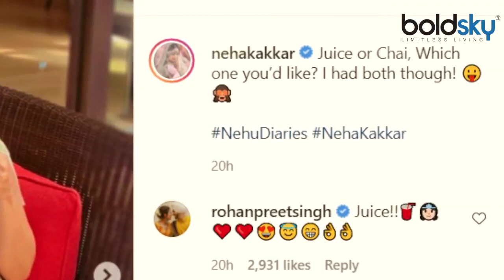Neha Kakkar ने नाश्ता करते हुए Fans से पूछी उनकी पसंद | Boldsky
Bollywood's famous singer Neha Kakkar is very active on social media, she is often seen sharing photos and videos with her fans on her Instagram. Recently Neha Kakkar shared a picture from her Instagram account. Singer is seen doing breakfast in this photo. However, the special thing is that Neha Kakkar Photos is drinking tea and juice together with paratha. Sharing this picture, Singer wrote in the caption, "Tea or juice, what would you like to drink? I have both."

बॉलीवुड की मशहूर सिंगर नेहा कक्कड़ (Neha Kakkar) सोशल मीडिया पर काफी एक्टिव रहती हैं, वह अकसर अपने इंस्टाग्राम पर फोटो और वीडियो फैन्स के साथ साझा करती नजर आ जाती हैं. हाल ही में नेहा कक्कड़ ने अपने इंस्टाग्राम एकाउंट से एक तस्वीर साझा की है. इस फोटो में सिंगर ब्रेकफास्ट करती नजर आ रही हैं. हालांकि, खास बात यह है कि नेहा कक्कड़ (Neha Kakkar Photos) पराठे के साथ चाय और जूस एक साथ पी रही हैं. इस तस्वीर को शेयर करते हुए सिंगर ने कैप्शन में लिखा, "चाय या जूस, आप क्या पीना पसंद करेंगे? मेरे पास दोनों है."